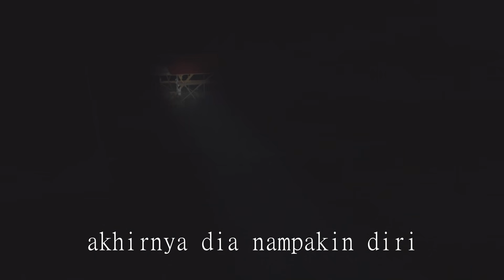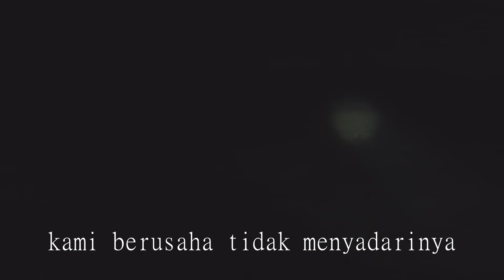Akhirnya Tertangkap Kamera, Jangan Nonton Sendirian - Part 6